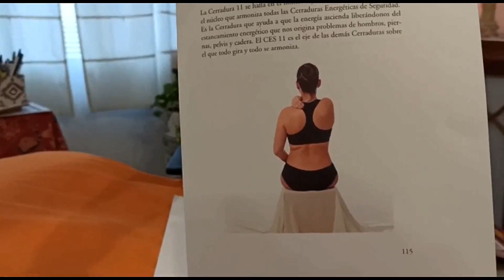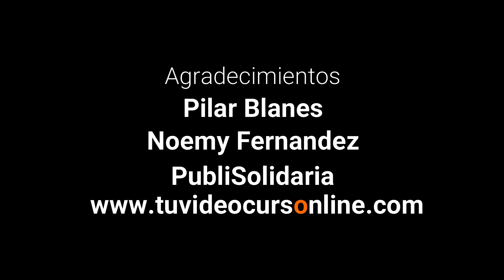CERRADURA #11 JINSEI KI con Pilar Blanes.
Creamos y Difundimos.
Llevamos tu Voz?